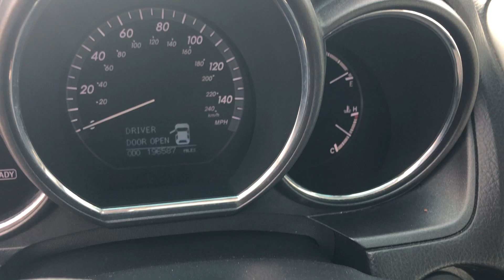2008 Lexus RX400h | Mercedes-Benz of Draper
In this video, I will show you this 2008 Lexus RX400h

Stock #: 82852352